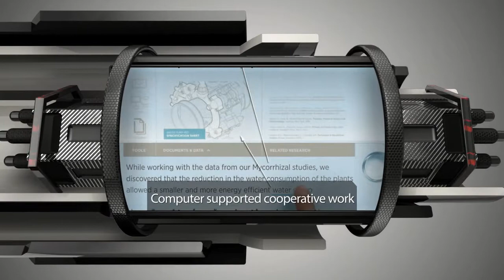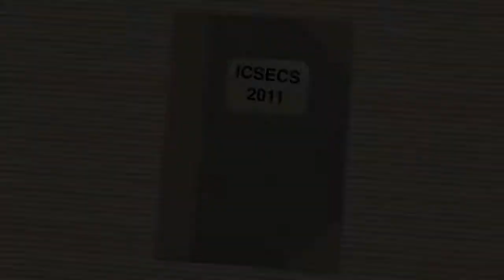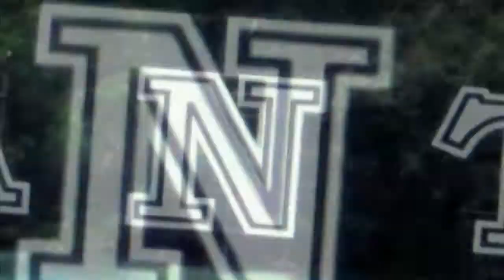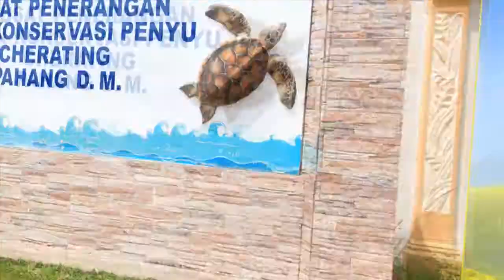ICSECS 2013 Opening Montage